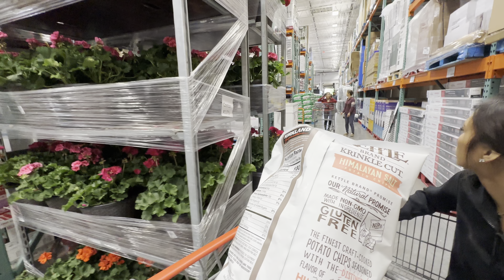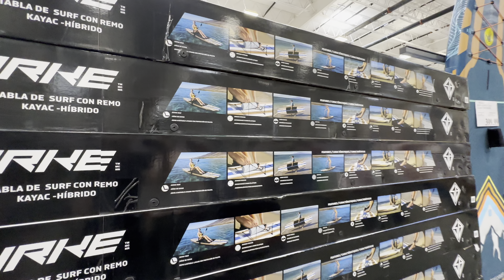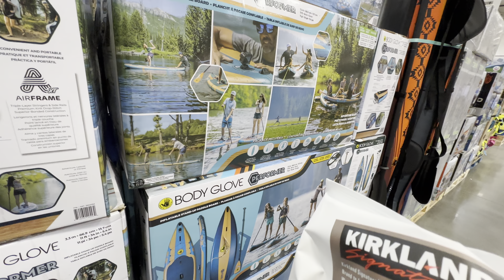Ba và người tinh kiếp trước đi chơi